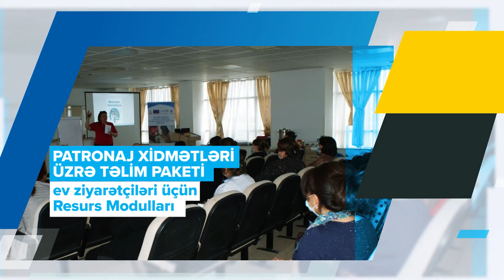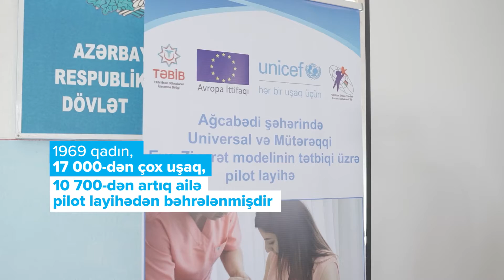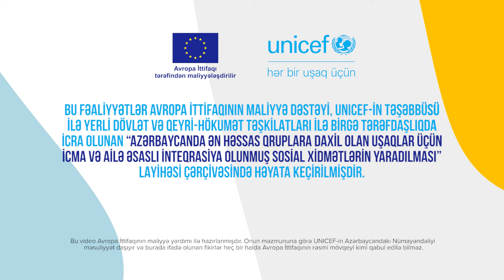Erkən Uşaqlıq Dövründə İnkişaf Layihəsi | UNICEF Azerbaijan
Biz qürurluyuq çünkü Azərbaycandakı hərbiruşaqüçün erkən uşaqlıq dövrü xidmətlərinin əlçatan və faydalı olmağına töhvə veririk.

Avropa İttifaqının maliyyə dəstəyi və tərəfdaşlarımız ilə həyata keçirdiyimiz layihənin nailiyyətləri ilə bu videoçarxda tanış ola bilərsiniz.

Daha ətraflı məlumatla tanış olmaq üçün veb səhifəmizi ziyarət edə bilərsiniz